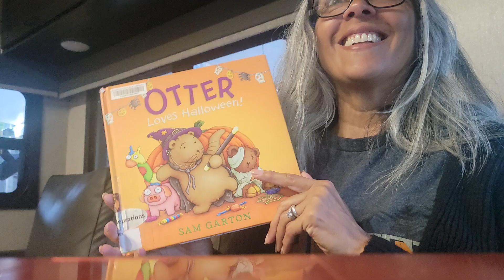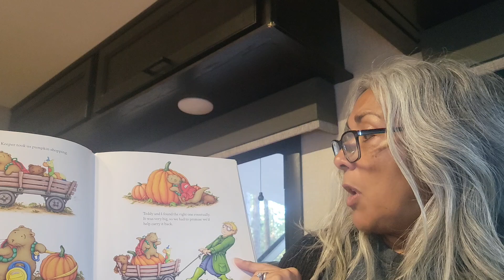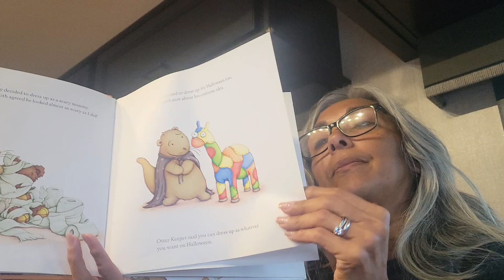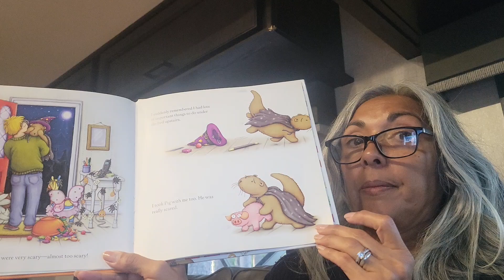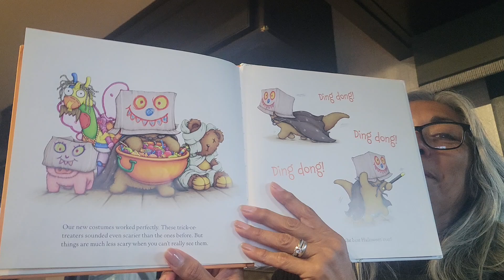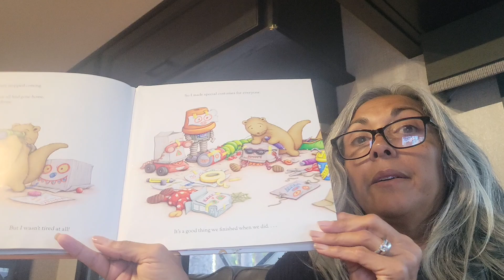Nana reads: Otter Loves Halloween by Sam Garton